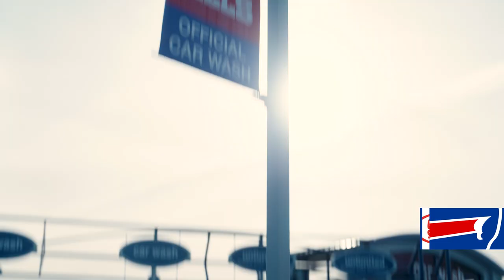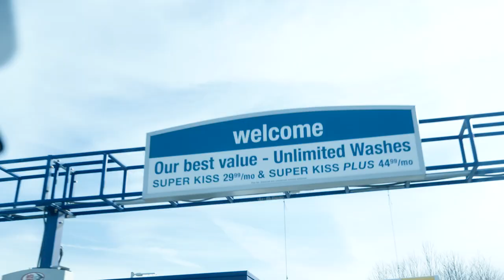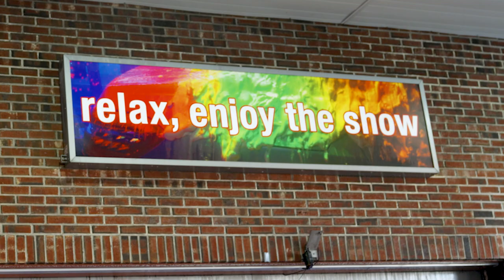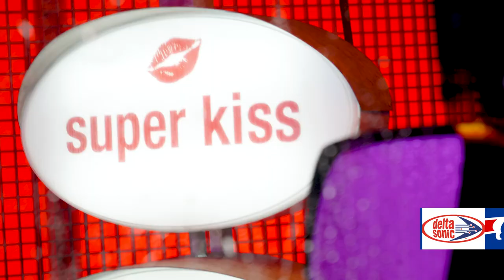Untold Stories From Buffalo Bills Legend Aaron Williams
Get know Bills Legend Aaron Williams like never before as he rolls through the Delta Sonic Car Wash. From untold stories about his playing days to his favorite memories from his time in Buffalo, Maddy Glab is grilling him on Bills Legends Car Wash Catch-Up presented by Delta Sonic.